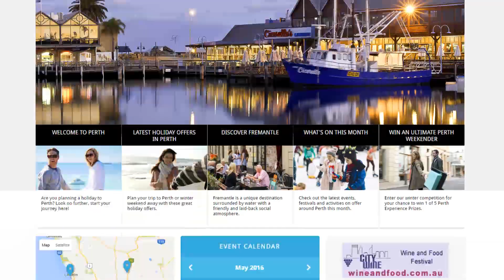experienceperth.com - Start your Perth holiday here.